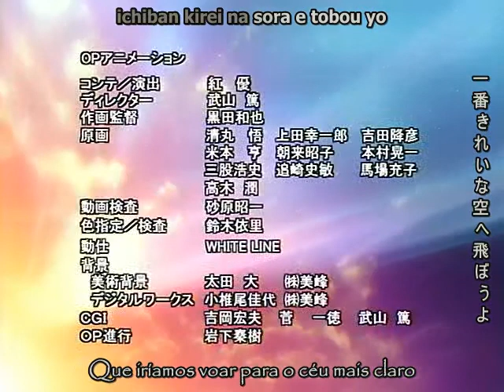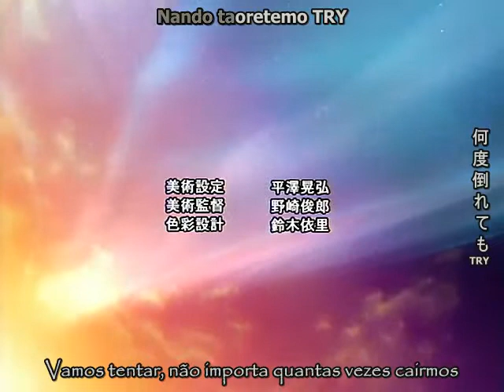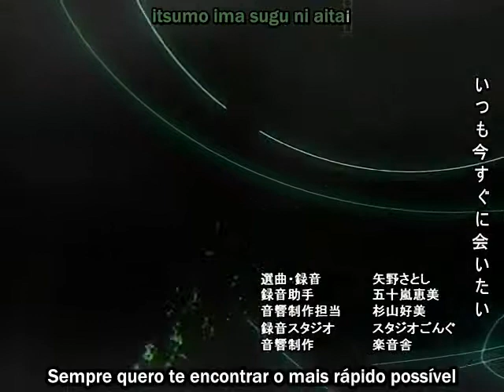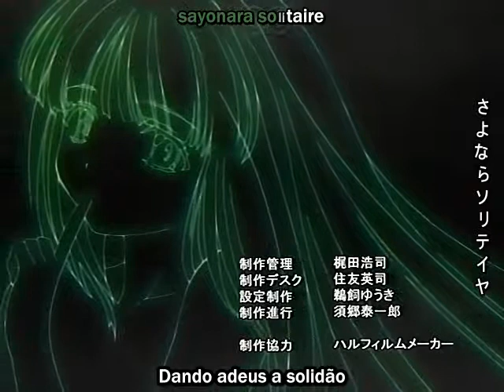Chrno Crusade - EP 16 Legendado PT